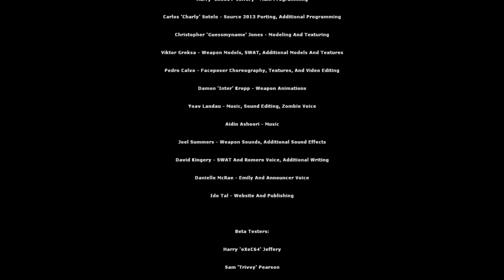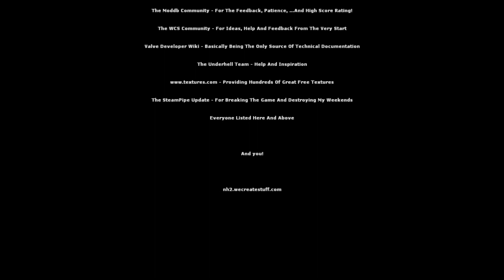Nightmar House 2 - Emily (ende) part 5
Nightmare House 2 ist ein Egoshooter und Actiongame das auf der Engine von Half Life 2 basiert. In dem Spiel durchläuft man eine furchteinflößende Umgebung, in der man alles gibt um die schlimmsten Albträume zu überleben.In dem gesamten Adventure, das nicht besonders lang ist, begegnet man einer Vielzahl unterschiedlicher und bedrohlicher Kreaturen. Glücklicherweise ist man mit einer Waffe ausgestattet, damit man sich mit einem sauberen Schuss aus den brenzligsten Situationen rausbringt.